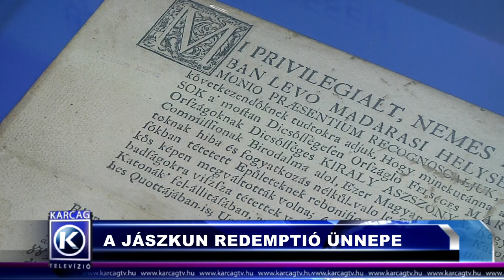A Jászkun redemptió ünnepe